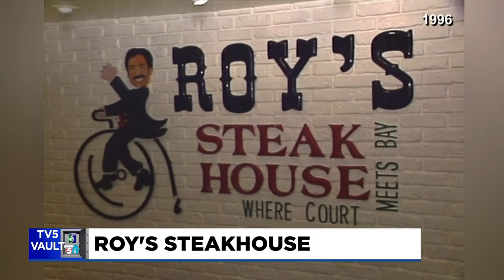TV5 Vault: Roy’s Steakhouse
We’re cracking open the TV5 Vault to pay homage to a Saginaw staple from years past. Dick Fabian takes us to Roy’s Steakhouse.